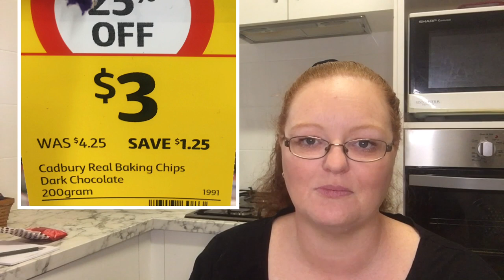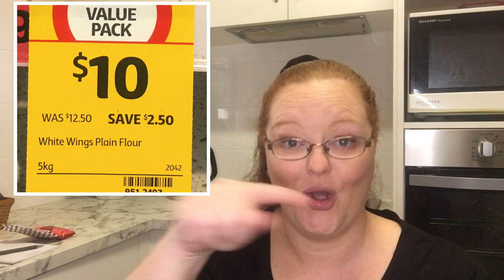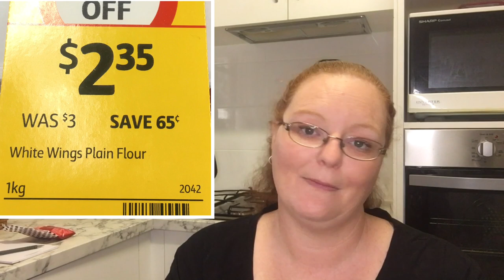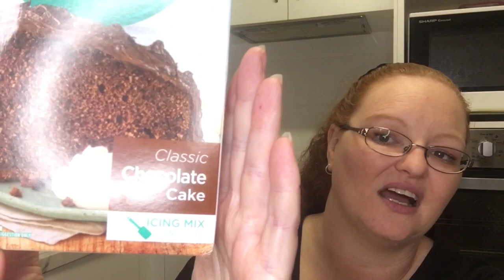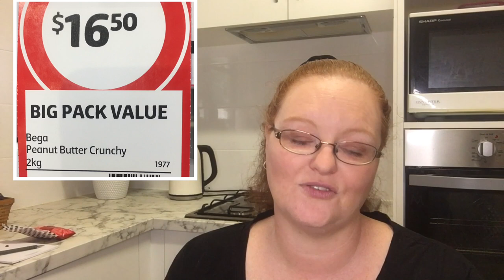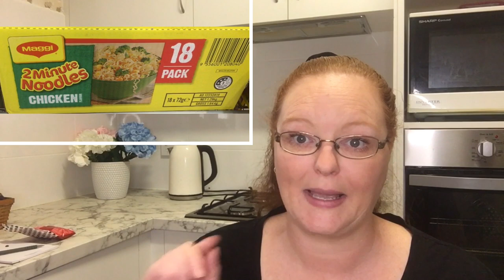COLES BIG PACK EVALUATION / IS IT WORTH IT ? / PRICES INCLUDED & PRODUCT COMPARISON / APRIL 2021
Coles has launched a range of bulk-size products to target budget-conscious families.
It looks great on the shelf but is it really a bargain?
Is it really worth it ?
Is it really going to save you money ?
Let's explore some of the popular items they have!

I LOVE helping other people save money so I've done the math for you!!!